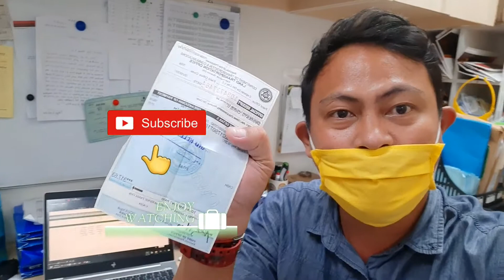lost and found